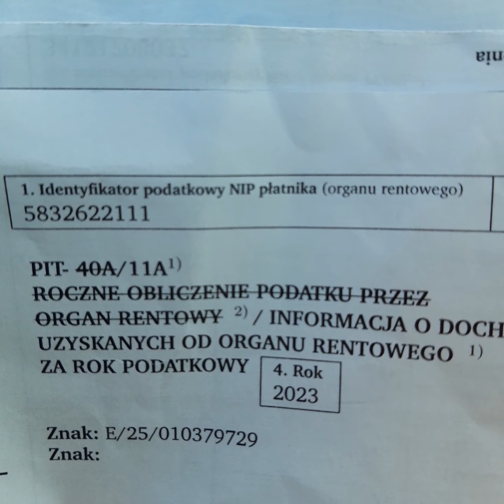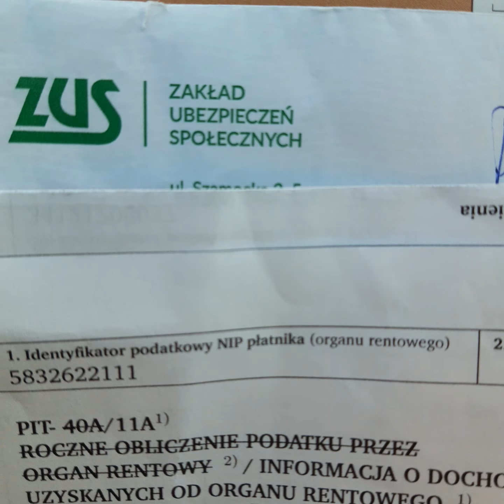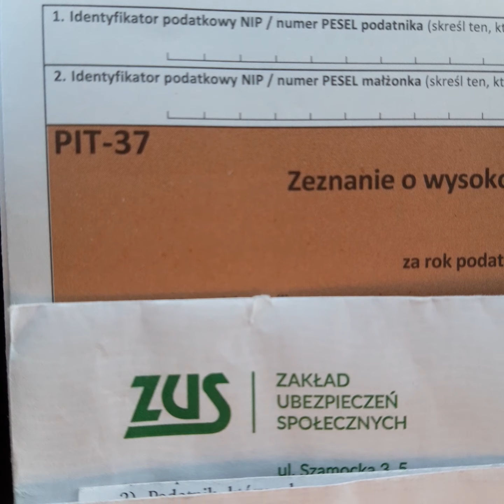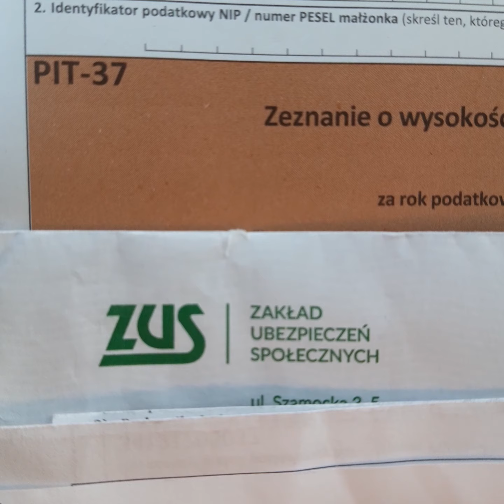ZWROT PODATKU DOCHODOWEGO DLA EMERYTÓW I RENCISTÓW !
Świadczeniodawca ZUS  pobierał  w 2023 r od świadczeniobiorców  emerytów  podatek dochodowy  nawet od tych którzy NIE PRZEKROCZYLI KWOTY WOLNEJ OD pod dochodowego   30000 zł w 2023  ! Rozliczenie pit 37 do kwietnia 2024 r  !  Podaj informacje dalej 👊